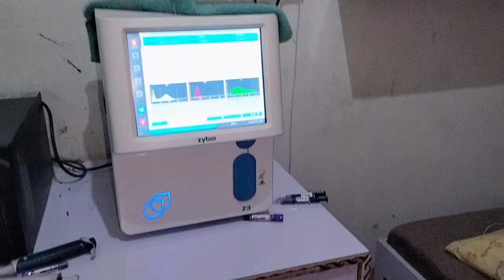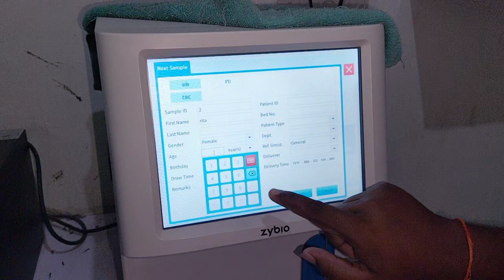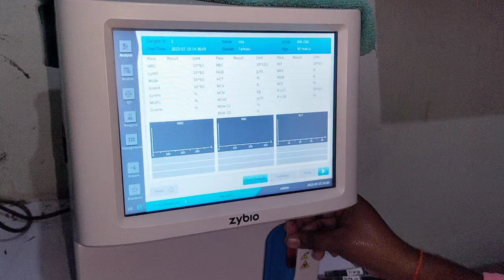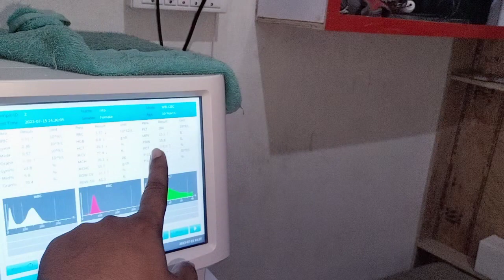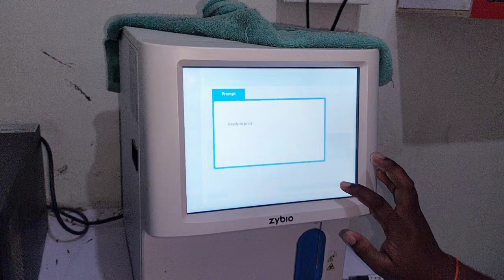How to performed Cbc test in hindi,||Cbc test kaise kiya jata hai,dmlt , खून जांच कैसे होता है cbc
How to performed Cbc test in hindi,||Cbc test kaise kiya jata hai,dmlt